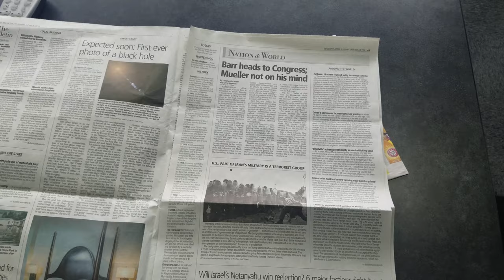Days Gone Sony playstation Bend Studio